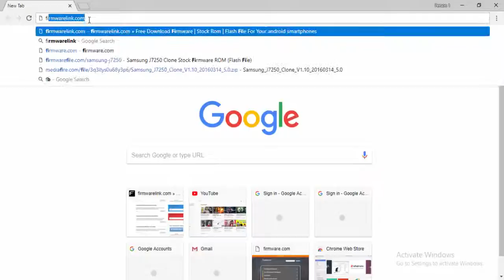Download Winstar Flash file for All Models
Download winstar Flash file [all models]